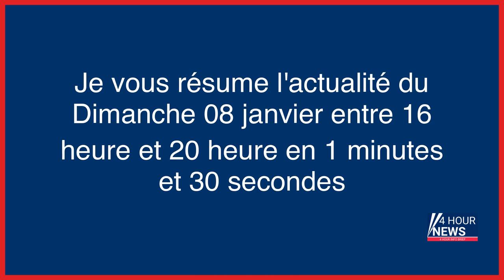Résumé de l'actualité du jour : Dimanche 08 janvier entre 16h et 20h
- Ille-et-Vilaine : deux magasins d’une même enseigne incendiés, trois suspects mis en examen
- Ukraine : l’armée russe assure avoir mené des frappes en « représailles » à celle de Makiïvka
- Guerre en Ukraine, en direct : la Russie affirme avoir tué « plus de 600 militaires » à Kramatorsk, l’Ukraine dénonce « une opération de communication »
- Après le suicide d’un ancien prêtre, il y a des «responsabilités» à établir, estime l’archevêque de Strasbourg
- Seine-Maritime : deux jeunes de 16 et 25 ans tués dans un accident de voiture
- Iran : rassemblement devant l’ambassade de France à Téhéran pour dénoncer les caricatures de Khamenei
- Brésil : affrontements entre policiers et bolsonaristesdevant le Congrès
- Attroupement armé, coups de feu à l’arrêt de bus, blessé : la tension monte à Drancy
- Brésil : des manifestants bolsonaristes envahissent de force le Congrès
- Réforme des retraites : la majorité s’assouplit pour faire plier LR